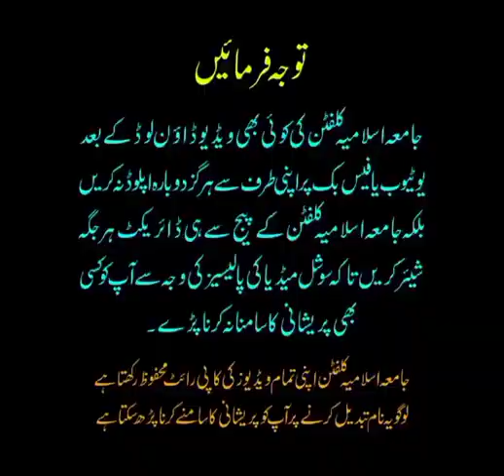Marne K Bad Jhari Rehne Waly Amal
Video - مرنے کے بعد جاری رہنے والے اعمال

Home Sale,
urdu short,
stories Hindi,
short stories,
urdu story,
new Islamic Videos,
islamic waqiat,
urdu stories,
education in urdu,
kids video,
hadees aur quran,
Deen Islam,
Islamic Videos,
Best islamic Videos,
Achi Baatein,
Love Allah,
Makkah,
haramain,
Madina,
hazrat muhammad sallallahu alaihi wasallam,
urdu waqiat,
Islam Is best,
Muslim Man,
Hadees Mubarak,
Quran Pak,
tilawat e quran,
tilawat audio,
beautiful tilawat,
Muslim,
Muslim,
muslim population,
muslim countries,
muslima,
muslim league,
islamic,
islam,
islamic research centre,
islamic research,
urdu poetry,
urdupoint,
urdu to english,
urdu pakistan,
urdu keyboard,
urdu shayari,
story video,
story in urdu,
story writing,
story for kids,
storyboard,
stories,
story cartoon,
story of karbala,
stories,
stories video,
urdu stories,
rabi pirzada,
rabi ul awal,
Rabiulawal,
rabiulawal naat,
pakistan history,
pakistan city,
pakistan map,
pakistan news,
pakistan flag,
pakistan india,
punjab pakistan,
love,
love quotes,
love you,
love story,
love birds,
love pakistan,
lovecraft,
love poetry,
markiplier,
jake paul,
pewdiepie,
dantdm,
bts,
weather,
maps,
translate,
calculator,
speed test,
news,
powerball,
donald trump,
imran khan,
nawaz sharif,
Molana,
Islam,
Muslim,
map,
cool math,
Song,
Desi song,
Desi videos,
Hot Song,
Indian song,
youtube music,
with out Copyright,
Sound,
islamic Sound,
Islamic Video,
Indian,
Pakistan,
Bangladesh,
Karachi,
Mumbai,
Vinse,
BB ki Vince,
BB Latest,
How,
Who,
Goolge,
 institute,
youtube top keywords,
youtube keyword tool,
youtube downloader,
youtube movies,
youtube app,
islamic videos,
video download,
video editor,
movies,
movie pakistan,
moviescounter,
movies 2016,
movies 2017,
movies 2019,
karachi vynz cast,
motivational speakers,
motivational speakers in pakistan,
motivational quotes,
motilium,
motivational videos,
motivation,
urdu keyboard,
urdu shayari,
Story,
achi batain,
achi baatein,
achi baat,
achi batein,
achi poetry,
achi baat status,
achi bate,
achi baatein status in urdu,
new naat,
Naat,
naat status,
naat download,
owais qadri,
owais qarni,